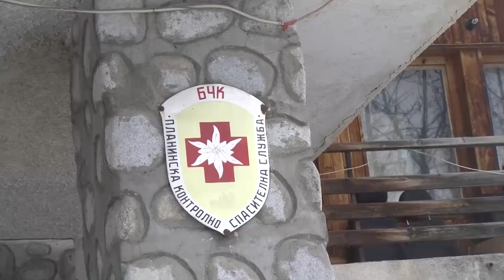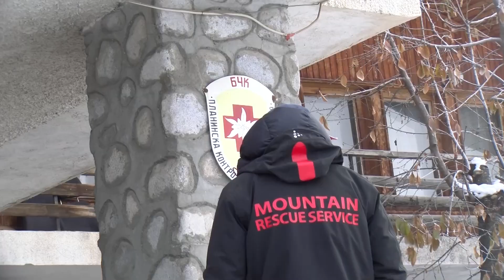Спасителното куче е член на семейството до края на дните си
С 23 кучета разполага Планинската спасителна служба, в най-трудния район в страната – този на отрядите в Банско, Разлог и Добринище, работят девет. Четириногите се обучават да спасяват затрупани от лавини, изгубили се туристи и затрупани при земетресения.
В ПСС-Банско има пет кучета, три от тях оперативни, водачи на Норд и Пирин са спасителите Атанас Уков и Благовест Обецанов./БГНЕС